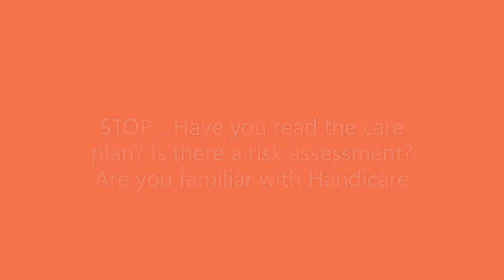Support to stand with ReTurn